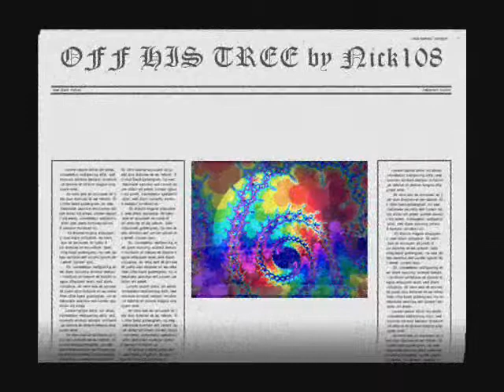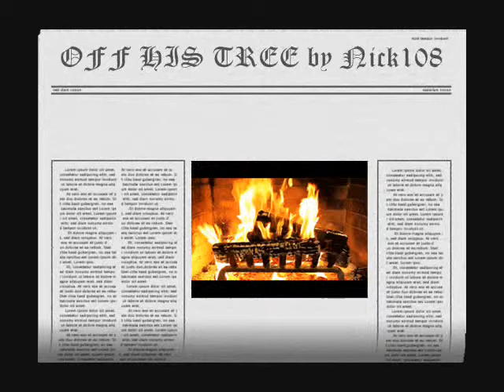OFF HIS TREE by Nick108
Created using FL Studio, Reason 4, Keyrig49, The Reaper from Cockos, Behringer M16 monitors, Windows Movie Maker II, Pixelan Spice FX 6.  So Chant the holy names always and Rock for Radharani.